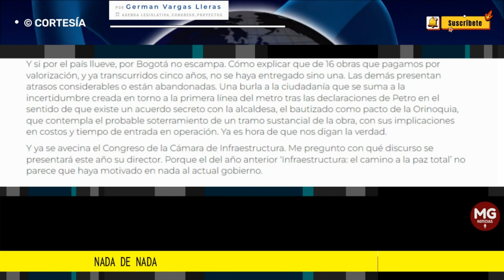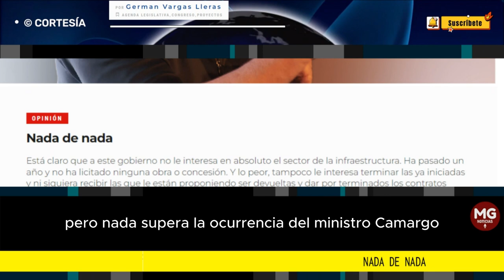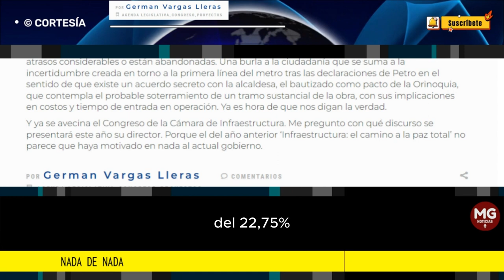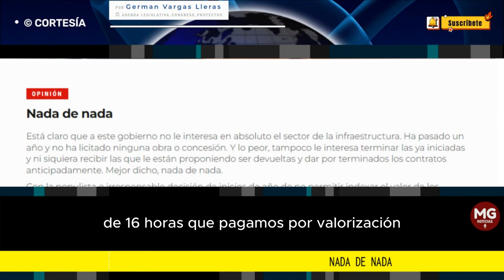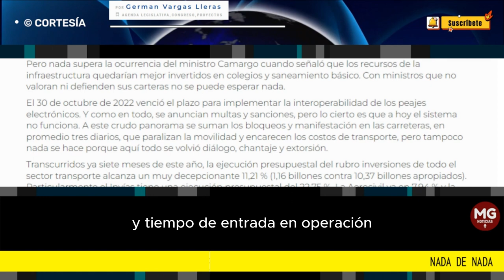NADA DE NADA 🚨 Columna Germán Vargas Lleras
Está claro que a este gobierno no le interesa en absoluto el sector de la infraestructura. Ha pasado un año y no ha licitado ninguna obra o concesión. Y lo peor, tampoco le interesa terminar las ya iniciadas y ni siquiera recibir las que le están proponiendo ser devueltas y dar por terminados los contratos anticipadamente. Mejor dicho, nada de nada.